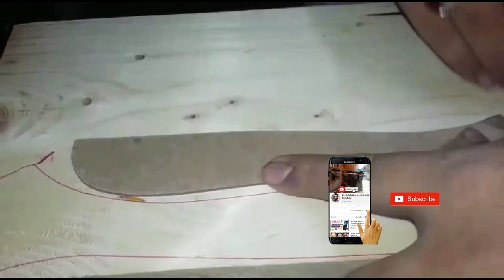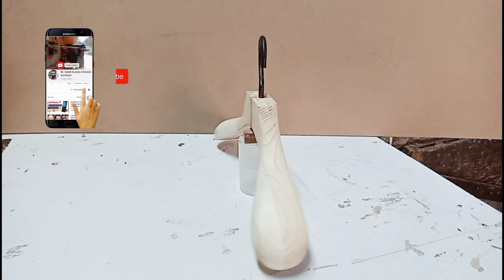How it's made. Wooden coat hanger.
I have a old coat hanger. Looking very ugly. So that's why. I think I should make brand new hanger.,how to, modern coat rack, woodworking, modern coat hanger. modern coat rack ideas, easy woodworking project, do it yourself, woodworking videos, diy coat hanger,
unique coat hanger, how to build a modern coat hanger, how to build a wood coat hanger,

R&S Wood Television(M.Saleh Rajpoot and sons) is an absolute woodworking channel . On this channel you will find absolutely all kinds of videos from wood. how its made Bad, chairs,
Wood machineries,